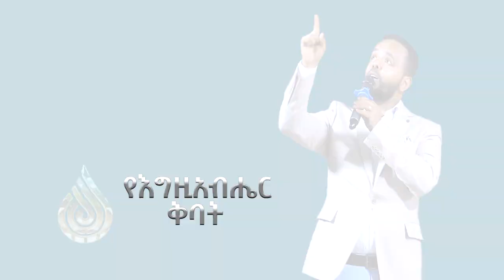የእግዚአብሔር ቅባት || ሊታይ የሚገባው ድንቅ መልእክት